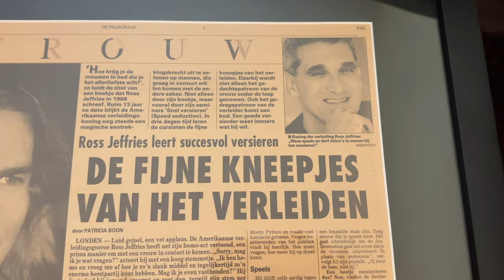Meet the Man Behind NLP's Seductive Reputation | Ross Jeffries Interview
This channel is about giving you the understandings, the mindsets, tools, processes and techniques of mastering your life so you can take charge and live the life of your desires and values.

NLP or Neuro Linguistic Programming has created an incredible foundation for me in my pursuit of mastering my life, which is why I teach it in my self improvement trainings and apply it when I do life coaching or help people with their businesses. NLP is a powerful model that will help you accelerate your results.

Ever wonder where Tony Robbins got his understandings of human behavior and influence? NLP was a major part of his education as a self improvement guru.

If you know a friend who would benefit from this video, pass it on! Enjoy!

Damon Cart
Coach and Teacher
Santa Cruz, CA